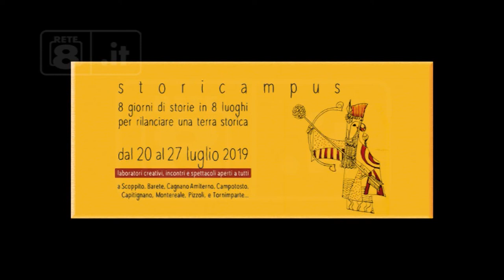Scoppito - Story Campus nella valle dell'Aterno